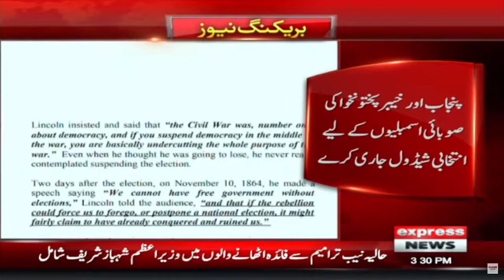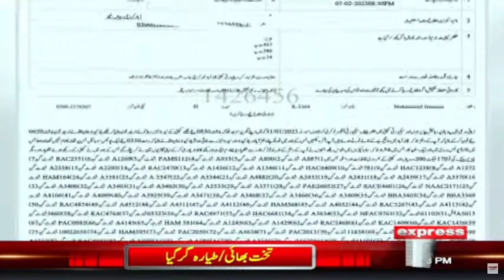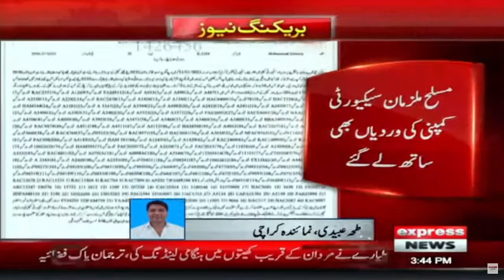Shortage of Petrol? - News Bulletin 3 PM - Express News - 8 February 2023